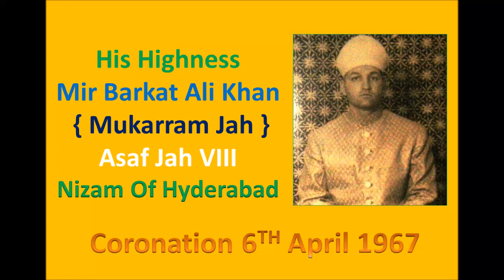The Forgotten King ( Mukkaram Jah ) Nizam VIII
His Exalted Highness Prince Rustam-i-Dauran, Arustu-i-Zaman, Wal Mamaluk, Asaf Jah VIII, Muzaffar ul-Mamalik, Nizam ul-Mulk, Nizam ud-Daula, Nawab Mir Barakat 'Ali Khan Siddiqi Bayafandi Bahadur, Sipah Salar, Fath Jang, Nizam of Hyderabad and Berar.

Born          6 October 1933 (age 83)
Co ornation     6 April 1967
Predecessor  Mir Osman Ali Khan, Asaf Jah VII

May ALLAH SubhanaWaTala Give Him Good Health, Long Life, Happiness And Success Always

"Ameen Ya Rabbil Aalameen"